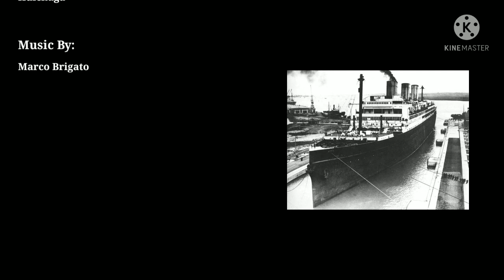RMS Majestic (SS Bismarck) - Launch & Fitting Out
RMS Majestic was a White Star ocean liner working on the North Atlantic run, originally launched in 1914 as the Hamburg America Line liner SS Bismarck. At 56,551 gross register tons, she was the largest ship in the world until completion of SS Normandie in 1935.

--Wikipedia--

Made By:
The Imperator

Filming Set Made By:
Huichaga